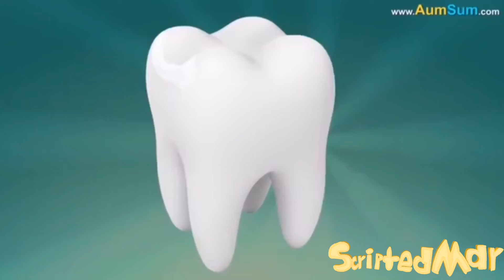YTP AumSum has a golden teeth, then it disappeared